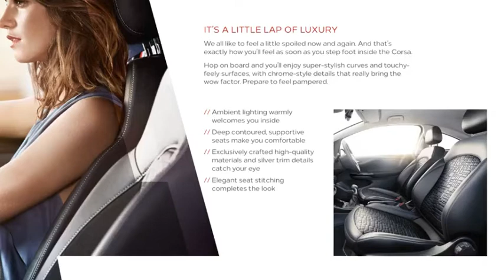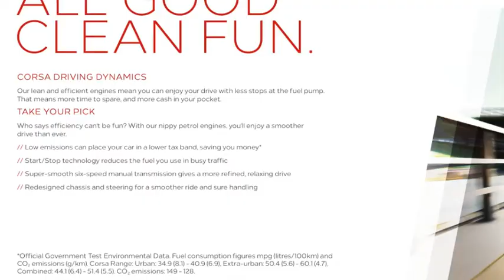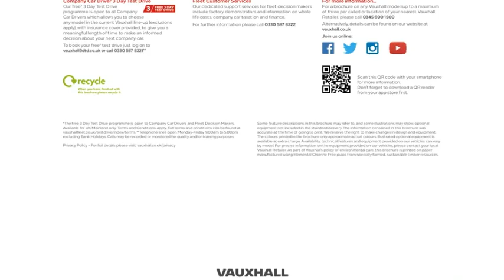Vauxhall corsa sales brochure 2020